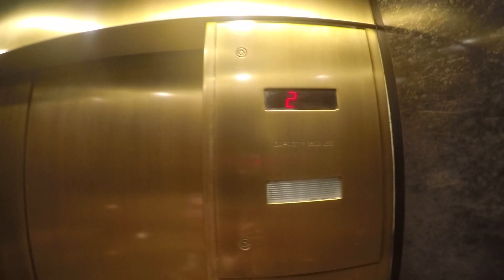Dover Traction Elevators at Embassy Suites on Congress Rd. in Austin, TX. filmed by my friends! :D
Filmed on March 4, 2016: With Addie Ralph, Kristen Bohovich, Lindsey Fish & Devan Meinen. These are my friends from my school who are on the Stars Dance Team that went to Austin, TX. for some competition. THANKS SO MUCH! for filming this! This elevator has been made famous as DieselDucy & CaptainElevator42189 both filmed these, and they renovated this hotel as well.